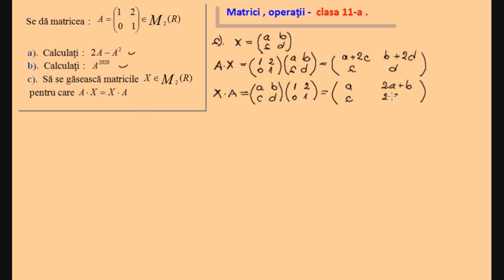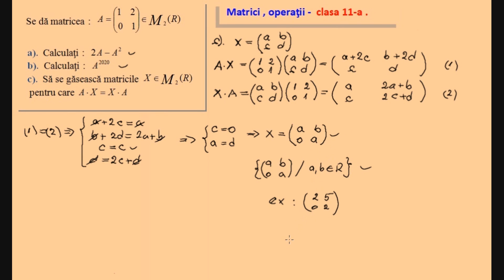Matrici. Operatii - Exercitii rezolvate (clasa a XI-a)